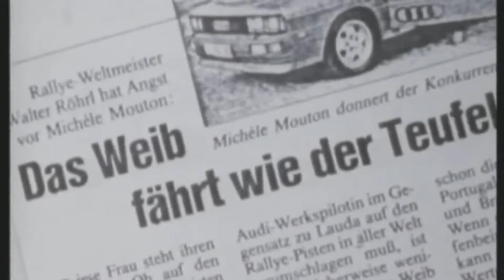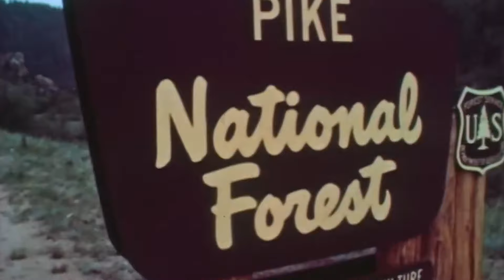French Beauty and the German Monster (Michel Mouton and Audi Quattro)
Witness the extraordinary journey of Michelle Mouton, the legendary rally driver who defied conventions and dominated the treacherous Pikes Peak International Hill Climb. In this captivating video, we delve into the remarkable story of Michelle Mouton, her revolutionary Audi Quattro car, and the triumphs that will forever be etched in motorsport history. Discover how a fearless Frenchwoman shattered barriers, defeated the world's most renowned rally drivers, and left a lasting legacy in the world of motorsports. Don't miss this exhilarating tale of strength, determination, and unparalleled skill.